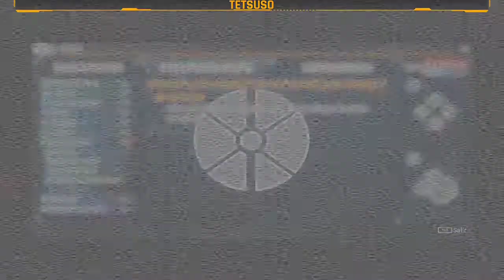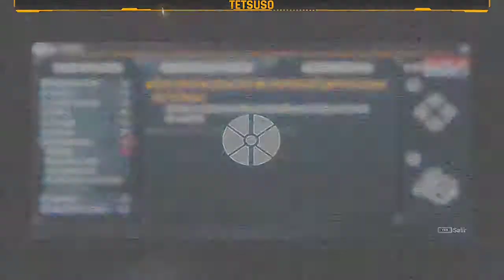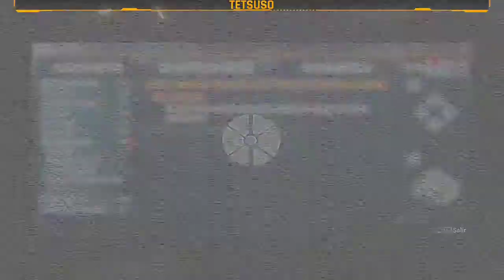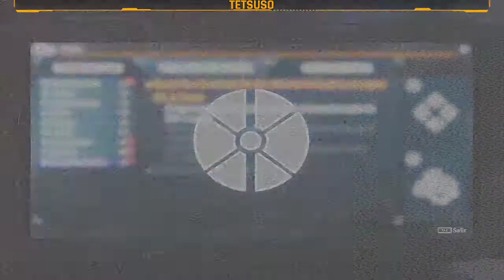Deliver Us The Moon - Parte 5 - Base del Cráter Reinhold - Gameplay - Español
La World Space Agency colonizó la Luna y operó desde la misma hasta que una fatídica noche todas las comunicaciones con la Tierra cesaron y la fuente de energía se perdió. Ahora, años más tarde, asumes el papel del último astronauta de la Tierra en una misión de vida o muerte para investigar qué ocurrió y salvar a la humanidad.

Quinta parte del streaming de "Deliver Us The Moon" en Twitch.
Video-aventura desarrollada por KeokeN Interactive y publicada en 2018.